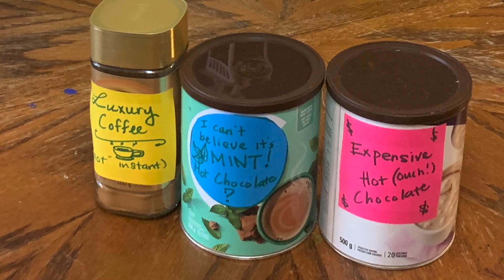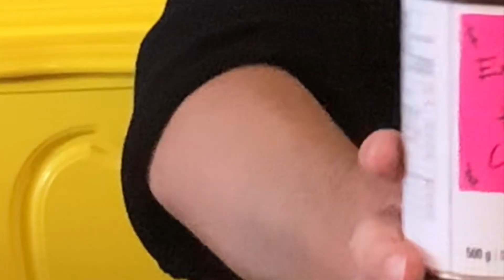Let's Make Hot Chocolate Bombs! No molds needed! | Wesley J Barisoff-Simpson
Watch along as I explore how to make the newest craze of 2020; CHOCOLATE BOMBS! I Have never made these before, so I don't really know what I am doing. Follow along at home and attempt to make your own hotchocolate bombs! A comedic tutorial full of jokes, and fun!
Hey wait!
Here’s a bit about me: I’m a gay man enjoying life on the west coast of Canada. I’m a maker with an extensive knowledge of most things arts and crafts. I’m always up for an adventure, or to learn something new.

here's the links!

Also be sure to visit my Etsy shop!